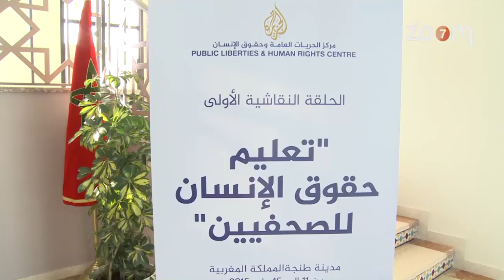مع الحدث - دورة تكوينية دولية للصحفيين بطنجة حول حقوق الانسان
مع الحدث - دورة تكوينية دولية للصحفيين بطنجة حول حقوق الانسان | زووم7 تيفي